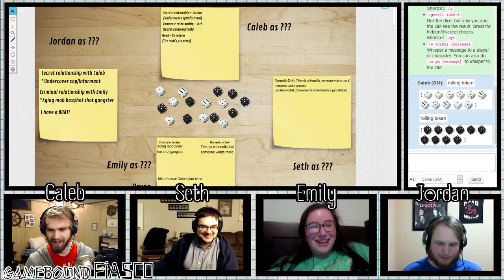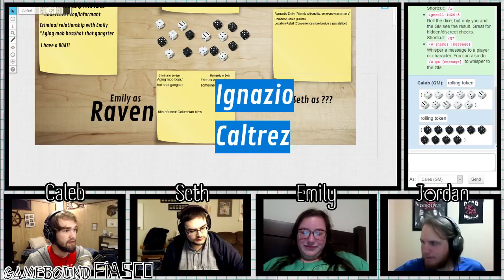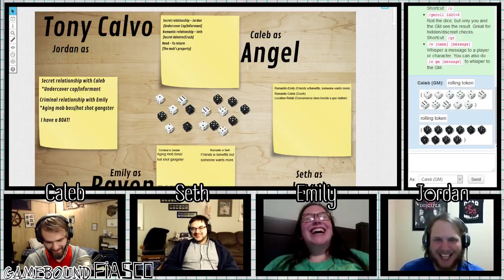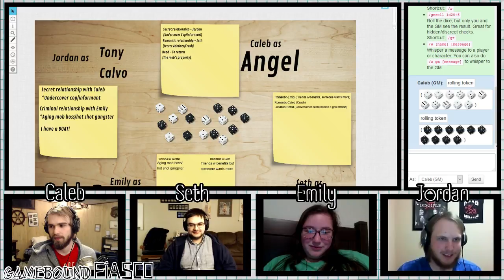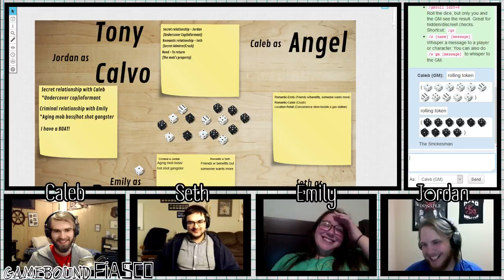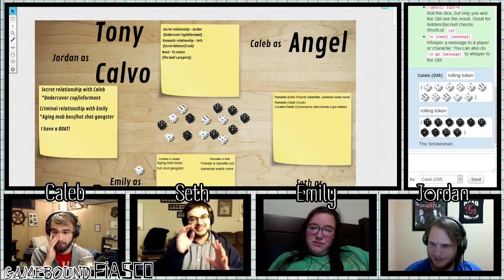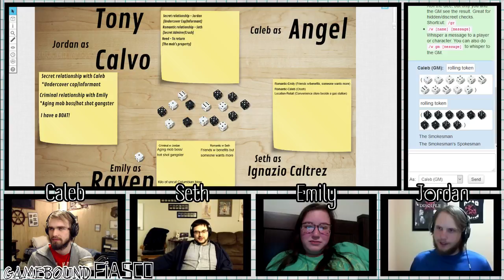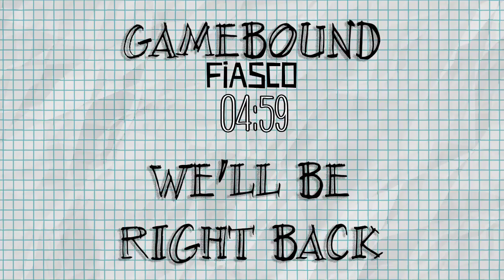Gamebound: Fiasco (Ep 1.2) - The Guns and the Boat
Gamebound is a series of one-shots and shorter campaigns using a variety of tabletop role-playing games to create a collaborative story-telling experience. We "bound" from system to system, from the wacky to the obscure to the epic—you'll find it all on Gamebound.

This time on the docket, it's a one-shot of the game Fiasco, a GM-less game about ordinary people with powerful ambition and poor impulse-control. In this episode, Angel and Raven buy some guns and Tony and Ignazio talk on a boat. .